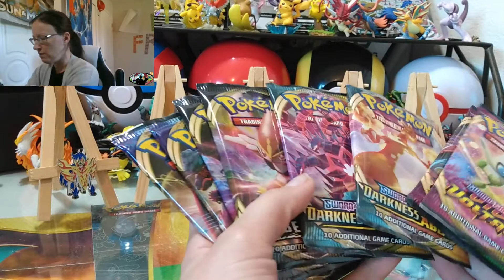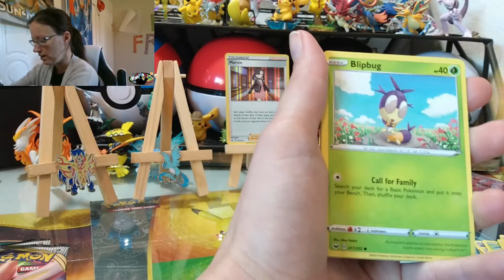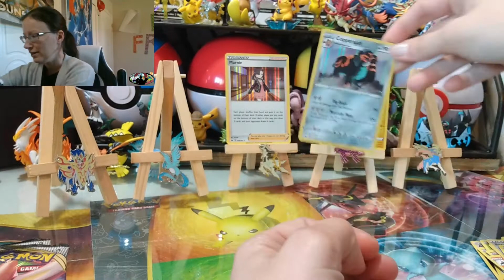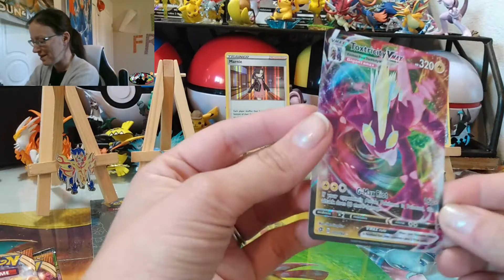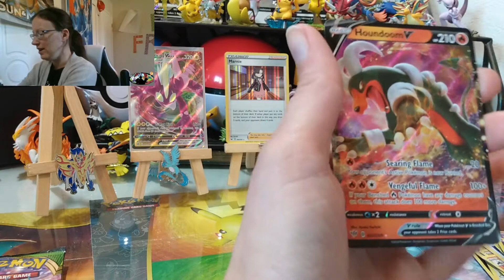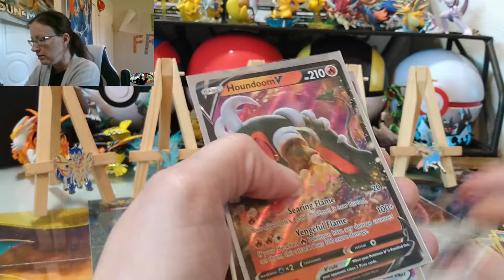Sword and Shield Packs!!!